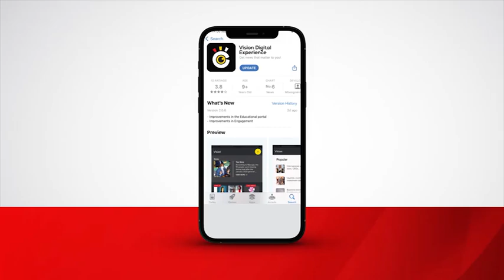AFCON U20 zonal qualifiers